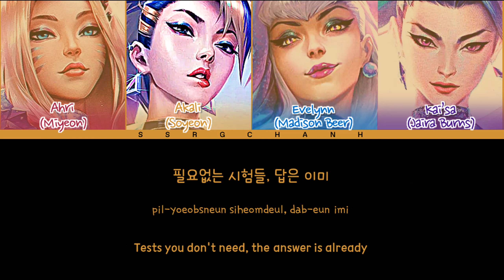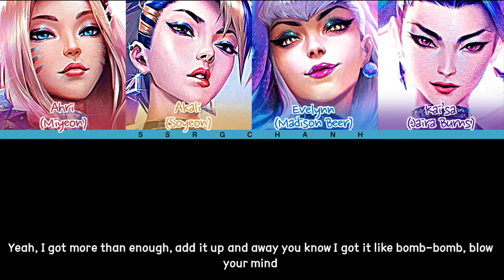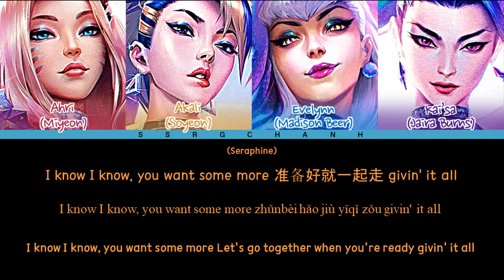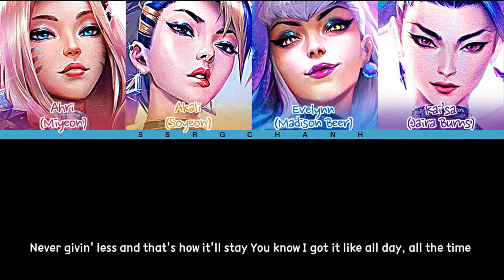K/DA - 'MORE' Lyrics (ft. Madison Beer, (G)I-DLE, Lexie Liu, Jaira Burns) [Color Coded Lyrics]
Song: MORE
Artist: K/DA
Members: Madison Beer, (G)I-DLE, Lexie Liu, Jaira Burns
by SSRG Chanh